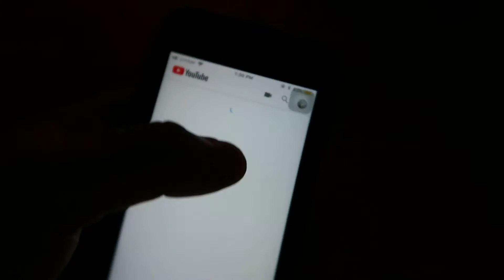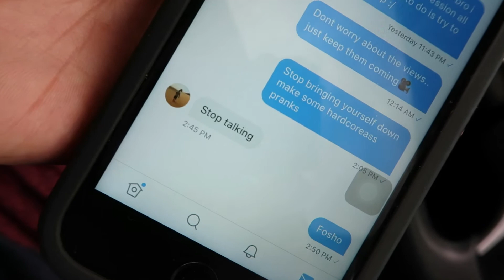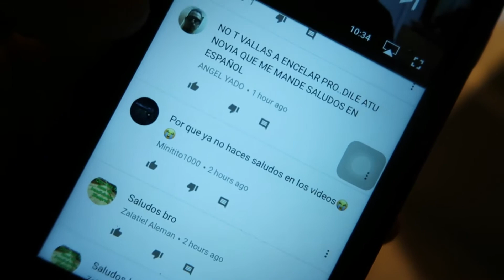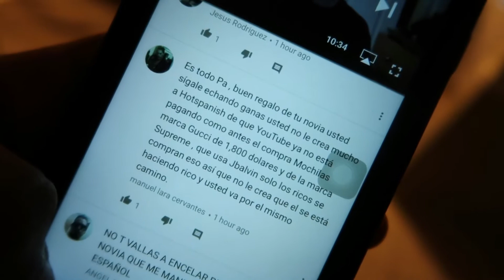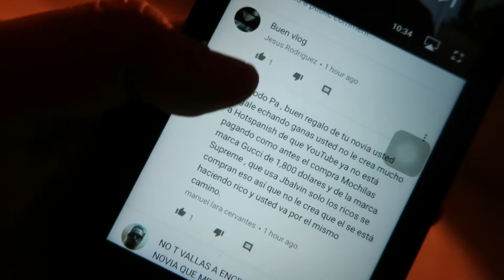MI MAMA REACCIONA A MIS 10,000 SUBSCRIPTORES!!!!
les di todo un tour por la casa de mi mama
ojala y les guste este video